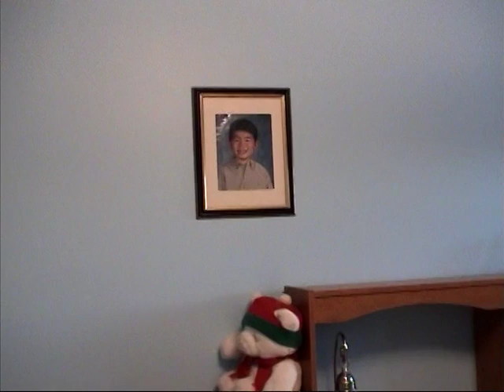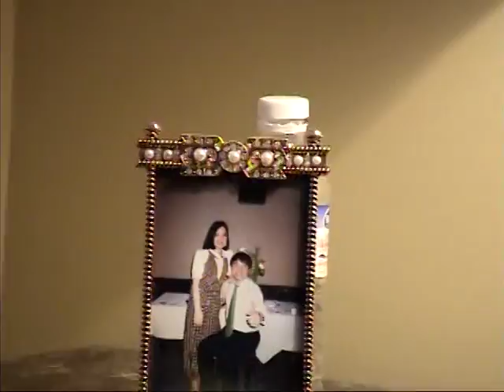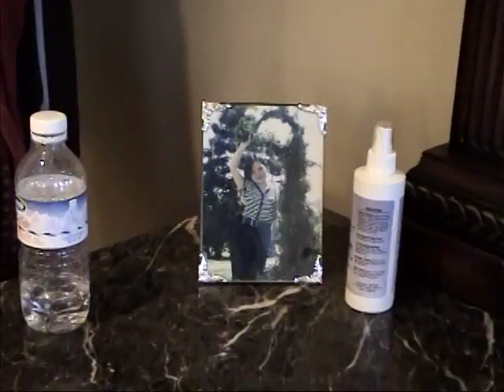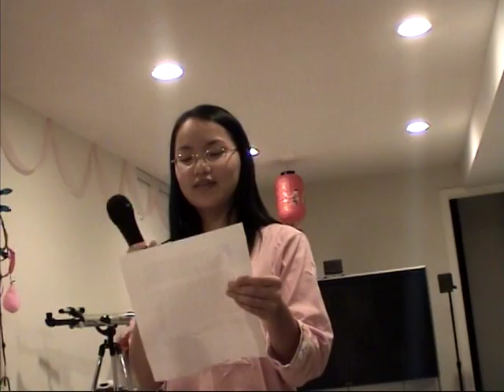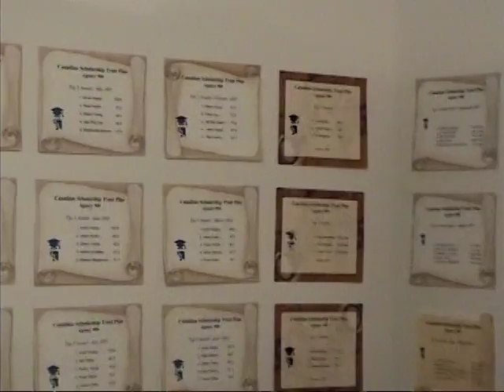VTS 02 2